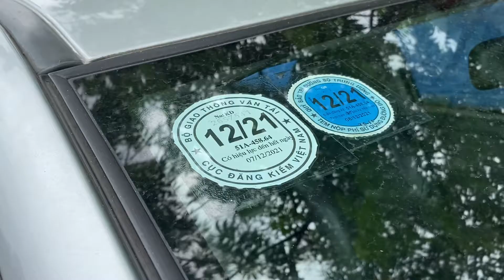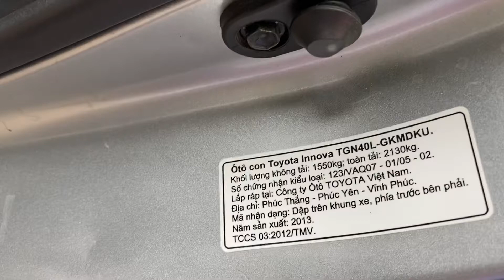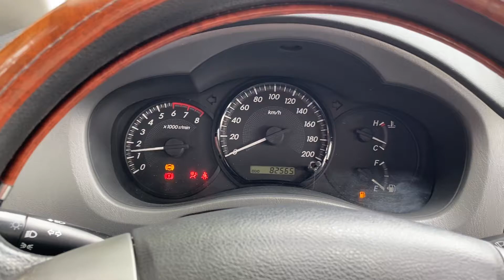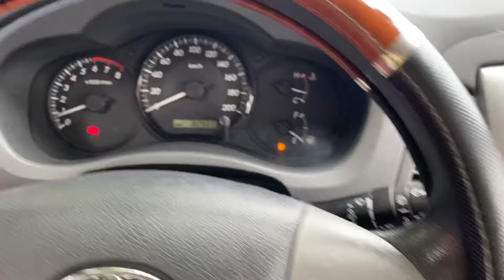Toyota lnnova sx 2013 bản E số sàn xe gia đình đẹp hồ sơ cần tay LH 0979709565 -0964656865